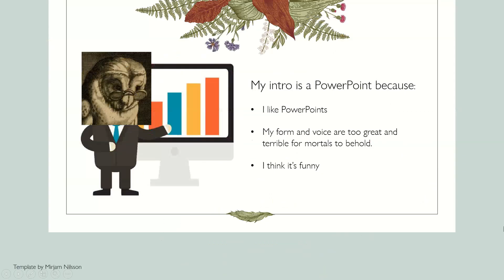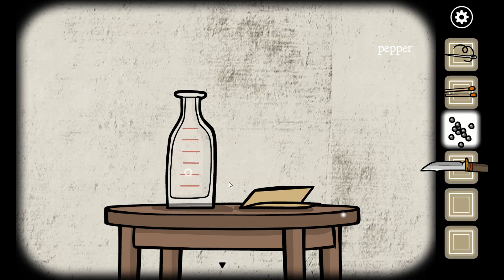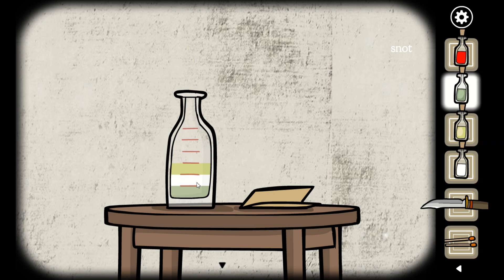Rusty Lake Paradise Part Four, No Commentary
A lost son returns to Rusty Lake after the death of his family and must dispel the plagues of Egypt.

No Commentary.